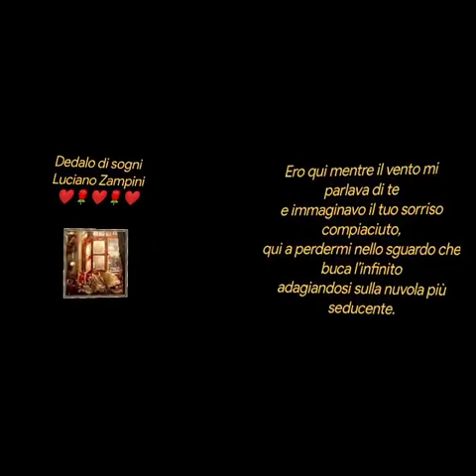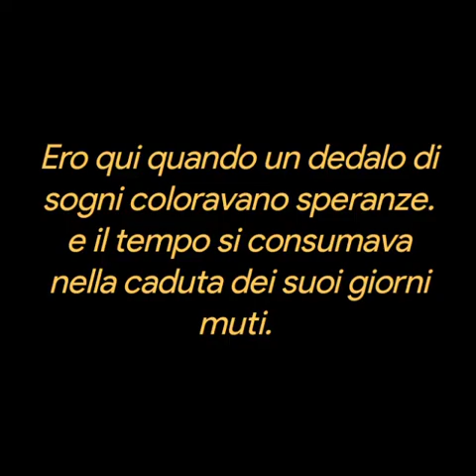Dedalo di sogni 💕Luciano Zampini❤️🌹❤️🌹❤️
Dedalo di sogni
Luciano Zampini
Ero qui mentre il vento mi parlava di te
e immaginavo il tuo sorriso compiaciuto,
qui a perdermi nello sguardo che buca l’infinito
adagiandosi sulla nuvola più seducente.

Ero qui a fantasticarti come una statua vivente
scorrendo con gli occhi ogni estremità della tua pelle
bucando la seta che ti rende la vestale dei mille desideri
mettendo a nudo ogni verità celata.

Ero qui quando dal cielo cadeva la neve
e poi quando dalle gocce nasceva il mare.
Mi son fatto sabbia per fasciare i tuoi passi
e ombra per lasciarti riposare tra i miei pensieri.

Ero qui quando un dedalo di sogni coloravano speranze.
e il tempo si consumava nella caduta dei suoi giorni muti.

Luciano Zampini